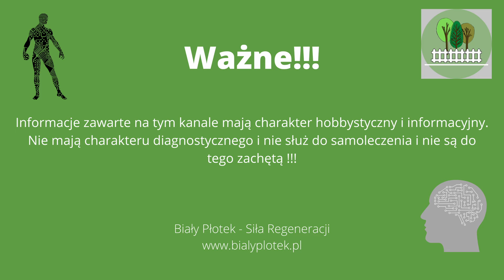Ćwiczenia z gumową taśmą THERABAND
Dziś chcielibyśmy wam pokazać jak ćwiczyć z taśmą theraband.
Zapraszamy pobyty regeneracyjne jako inwestycja w zdrowie -
Materiał nie stanowi porady o charakterze medycznym, ma wyłącznie charakter informacyjny i w rozumieniu obowiązujących przepisów nie może być traktowany jako specjalistyczna porada medyczna, forma diagnozy lub zalecenia w zakresie leczenia, ponadto nie może być podstawą do jakichkolwiek roszczeń. Autor oświadcza, że nie daje gwarancji przydatności treści materiału do określonego celu lub zastosowania oraz nie ponosi odpowiedzialności za jakiekolwiek szkody będące konsekwencją korzystania lub niemożności korzystania z materiału. Użytkownik kierując się wyłącznie informacjami uzyskanymi za pośrednictwem materiału działa na własną odpowiedzialność.